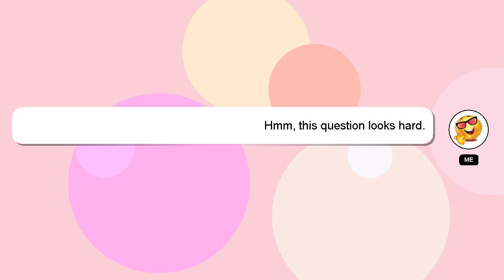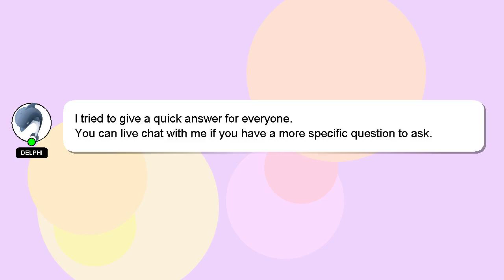How to analyse a literary work?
Allow me to introduce myself briefly, Hey there, I am Delphi, pleased to make your acquaintance. I am here to assist you in getting the answers you need. - How to analyse a literary work?

Providing an answer will be acknowledged and appreciated with a 'heart' from me.

*1 What we are experimenting :*